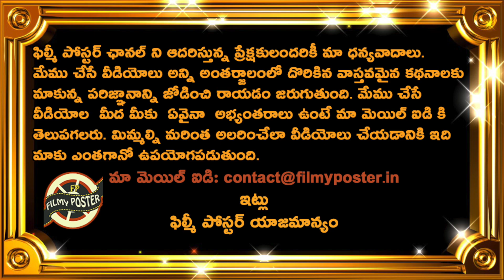Harish Rao Huge Shock To KTR & KCR|Latest Political News|Telangana|Filmy Poster